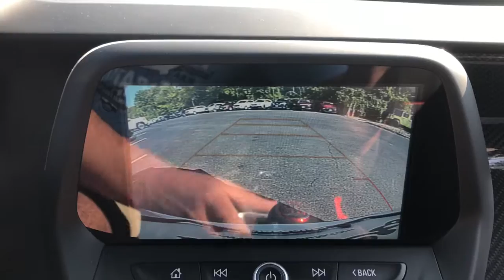2018 Chevrolet Camaro Delaware, Powell, Westerville, Dublin, Galena, OH T11262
Summit White Used 2018 Chevrolet Camaro available in Delaware, Ohio at Byers Toyota. Servicing the Powell, Westerville, Dublin, Galena, OH area.

Byers Toyota
1599 Columbus Pike

Recent Arrival! 2018 Summit White Chevrolet Camaro ZL1 RWD This Chevrolet Camaro has many features and is well equipped including, Blind-Spot Monitors, Lane Keeping Assist, Touchscreen Controls, Heads-Up Display, Bluetooth Hands-Free, Voice Recognition, Parking Sonar, Rear Cross Traffic Alert, 2 USB Ports & Auxiliary Input Jack, 4-Wheel Disc Brakes, 6-Way Power Front Passenger Seat Adjuster, 8-Way Power Driver Seat Adjuster, Air Conditioning, Auto-dimming door mirrors, Auto-dimming Rear-View mirror, Bose Premium 9-Speaker Audio System Feature, Compass, Dual front impact airbags, Dual front side impact airbags, Electronic Stability Control, Emergency communication system: OnStar Guidance, Exposed Carbon Fiber Weave Hood Insert, Exposed Weave Carbon Fiber Rear Spoiler, Exterior Parking Camera Rear, Fixed Rear Seat, Front Bucket Seats, Front dual zone A/C, Garage door transmitter, Heads-Up Display, Heated door mirrors, Heated Driver & Front Passenger Seats, Heated steering wheel, High-Intensity Discharge Headlights, Knee airbag, Leather-Trimmed Seat Trim w/Sueded Inserts, Low-Gloss Black Outside Rearview Mirrors, Memory seat, Overhead airbag, Performance Suspension w/DSSV Dampers, Power door mirrors, Power driver seat, Power steering, Power windows, Preferred Equipment Group ZL1, Radio: Chevrolet MyLink w/Navigation, RECARO Performance Front Bucket Seats, Red Calipers, Remote keyless entry, Satin Black Hood Wrap, SiriusXM Satellite Radio, Speed-sensing steering, Spoiler, Sport steering wheel, Steering wheel mounted audio controls, Telescoping steering wheel, Tilt steering wheel, Trip computer, Ventilated Driver & Front Passenger Seats, Wheels: 19 x 11 Fr & 19 x 12 Rr Low Gloss Blk, ZL1 1LE Extreme Track Performance Package.Odometer is 2102 miles below market average! YOUR #1 E-COMMERCE DEALER IN CENTRAL OHIO.Internet pricing is subject to change and is Plus Tax, Title and $250.00 Doc Fee.
HOOD WRAP  SATIN BLACK,SUSPENSION  PERFORMANCE WITH DSSV DAMPERS,JET BLACK WITH RED ACCENTS  SEAT TRIM,SUMMIT WHITE,WHEELS  19 X 11 (48.3 CM X 27.9 CM) FRONT AND 19 X 12 (48.3 CM X 30.48 CM) REAR LOW GLOSS BLACK-PAINTED FORGED ALUMINUM,ZL1 PREFERRED EQUIPMENT GROUP  includes Standard Equipment,REAR AXLE  3.73 RATIO,TRANSMISSION  6-SPEED MANUAL  (Includes Active Rev Matching.) (STD),SEAT  REAR FIXED,HOOD INSERT  EXPOSED CARBON FIBER WEAVE,TIRES  305/30R19 FRONT AND 325/30R19 REAR  BLACKWALL  SUMMER-ONLY,LICENSE PLATE BRACKET  FRONT,AUDIO SYSTEM  CHEVROLET MYLINK RADIO WITH NAVIGATION AND 8 DIAGONAL COLOR TOUCH-SCREEN  AM/FM STEREO WITH SEEK-AND-SCAN AND DIGITAL CLOCK  includes Bluetooth streaming audio for music and select phones; voice-activated technology for radio and phone; featuring Android Auto and Apple CarPlay capability for compatible phone and Shop with the ability to browse  select and install apps to your vehicle. Apps include Pandora  iHeartRadio  The Weather Channel and more,SPOILER  REAR  EXPOSED WEAVE CARBON FIBER,ZL1 1LE EXTREME TRACK PERFORMANCE PACKAGE  includes (FEA) Performance Suspension with DSSV dampers  Red calipers  (DSM) Satin Black hood wrap  (CFW) exposed Carbon Fiber weave hood insert  (T42) exposed weave carbon fiber rear spoiler  low-gloss Black outside rearview mirrors  dark tail lamps  front dive planes  unique front splitter with lower DRL deleted  (R6O) 305/30R19 front and 325/30R19 rear  blackwall  summer-only tires  (PKJ) 19 x 11 front and 19 x 12 rear low gloss Black-painted forged aluminum wheels and (A62) rear fixed seat,ENGINE  6.2L SUPERCHARGED V8 DI  VVT  (650 hp [485 kW] @ 6400 rpm  650 lb-ft torque [881N-m] @ 3600 rpm) (STD),SEATS  LEATHER-TRIMMED WITH SUEDED INSERTS FRONT BUCKET  RECARO PERFORMANCE  (STD),Power Driver Seat,Mirror Memory,Seat Memory,Supercharged,Locking/Limited Slip Differential,Rear Wheel Drive,Power Steering,ABS,4-Wheel Disc Brakes,Aluminum Wheels,Tires - Front Performance,Tires - Rear Performance,Rear Spoiler,HID headlights,Automatic Headlights,Heated Mirrors,Power Mirror(s),Intermittent Wipers,Variable Speed Intermittent Wipers,AM/FM Stereo,MP3 Player,Bluetooth Connection,Auxiliary Audio Input,Smart Device Integration,Premium Sound System,MP3 Player,Auxiliary Audio Input,WiFi Hotspot,Satellite Radio,Requires Subscription,Bluetooth Connection,Leather Seats,Buck